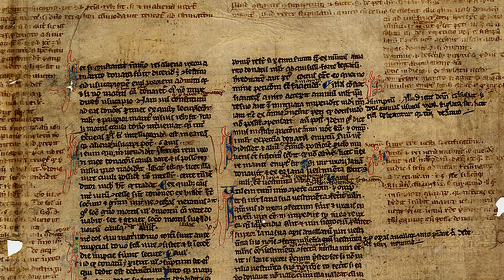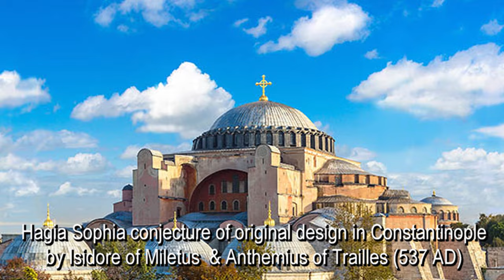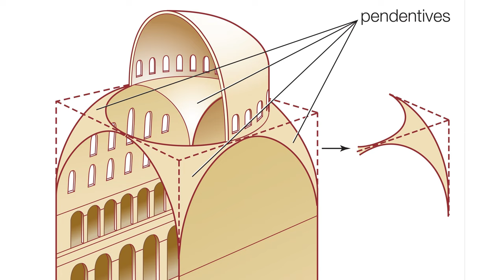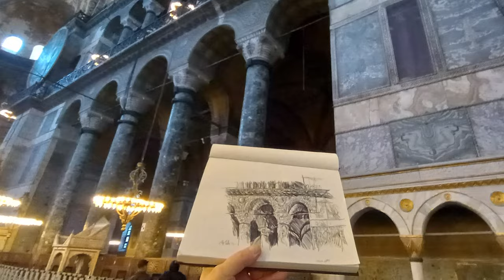Architecture CodeX #81 Hagia Sophia, Istanbul by Isadore & Anthemius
THE BUILDING THAT CHANGED THE WORLD: Architecture CodeX looks at building that marked the glory of Christian Rome after the western empire fell, and that inspired thousands of churches and mosque built afterwards.  It was the symbol of Constantinople, the city that controlled the economic engine of the world for over a thousand years!

0:00
0:23 skip intro Meet Hagia Sophia and Constantinople
3:34 A New Name - Istanbul
4:19 A Golden Age builds Hagia Sophia
9:06 The design of Hagia Sophia
12:57 The Moslem Conquest
17:00 A Personal Pilgrimage